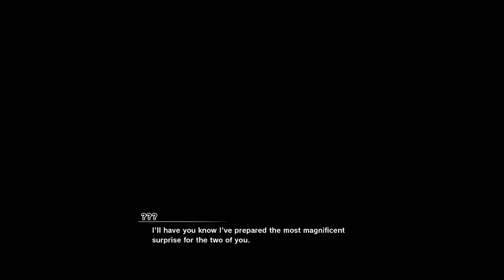A NEW POWER AWAKENS | Dragon Ball Z: Kakarot | Part 25 (DLC) | Let's Play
In this part of Dragon Ball Z: Kakarot we start the A New Power Awakens DLC as Goku and Vegeta train under Beerus and Whis.